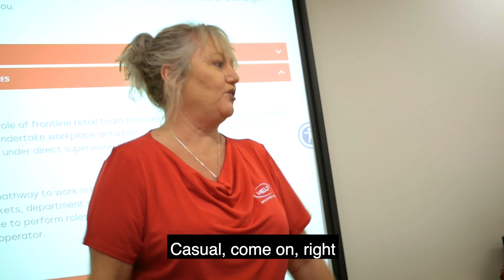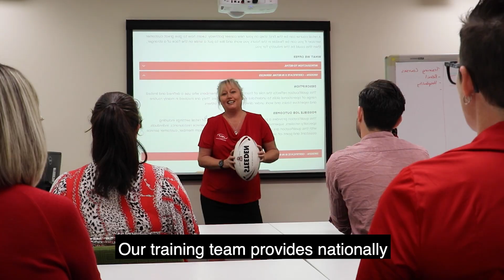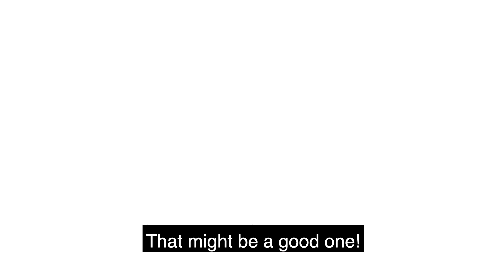Meet The Team with Billy Moore